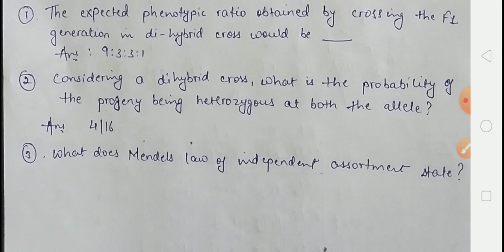CLASS 12 | BIOLOGY | CHAPTER 5 | PRINCIPLE OF INHERITANCE AND VARIATION | HAND WRITTEN NOTES |PART 3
In this session we will discuss about dihybrid cross and law of independent assortment .